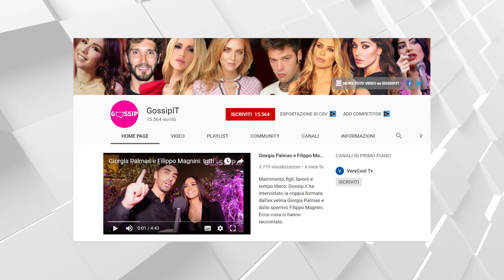Giulia De Lellis e Andrea Damante hanno preso un cane! Ecco il nome e la razza...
Andrea Damante è nuovamente pazzo di Giulia De Lellis e per amore accetta di prendere un cane con lei. Per anni l’ex tronista 30enne si era opposto, ora invece sembra aver ceduto...